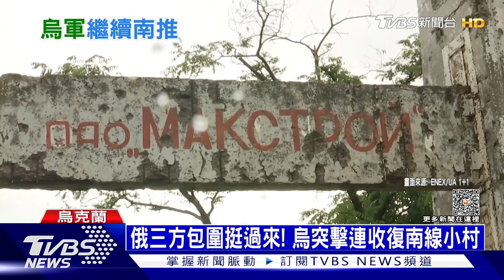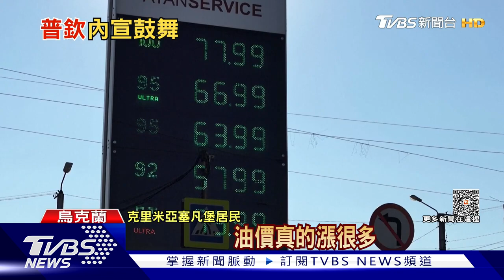烏軍收復札波羅熱戰線｜俄烏戰不停Podcast#169｜俄烏每日一聞｜TVBS新聞｜20230919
烏軍不僅在東部戰線拿下關鍵村莊，南部戰線也在俄軍第二道防線打開缺口，反攻至今已收復300平方公里失土；烏克蘭總統澤倫斯基，將在聯合國大會上發表演說，在入冬前爭取更多的軍援。他還警告若不阻止普欽的野心，恐爆發第三次世界大戰。